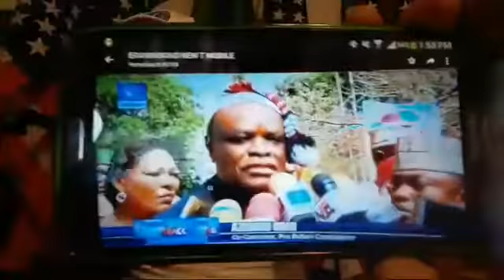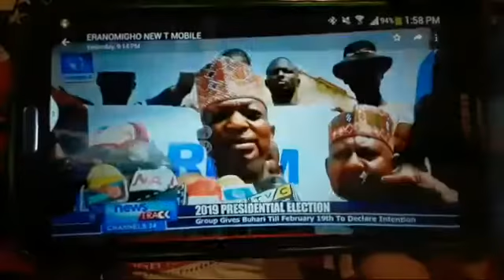GOD_KILL_ALL_THE_BAD_CORRUPT_LEADERS_IN_NIGERIA_QUICKLY__FIRST_BEFORE_YOU_FOCUS_ON_AFRICA_AS_A_WHOLE